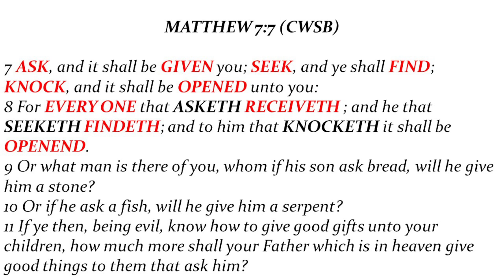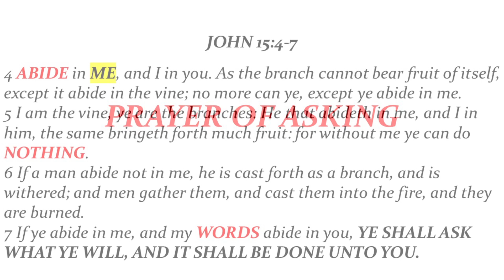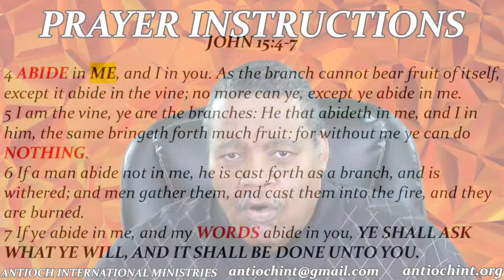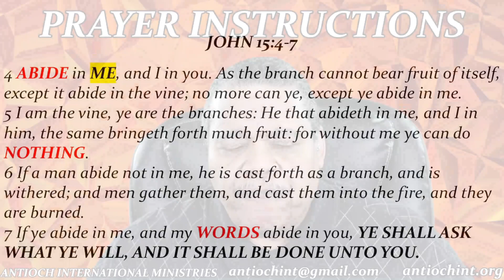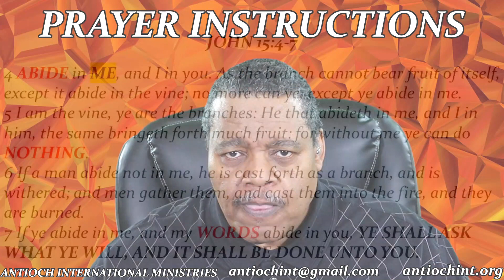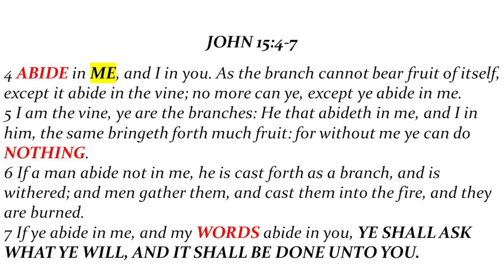Prayer Instructions #3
Apostle teaches what Jesus says about how we are to ask Him for things.  He shows us that we are required to "abide" in Jesus, and allow Jesus and His Word to "abide" in us.  Apostle explains the "vine, branches, and root system" that Jesus says must be fulfilled, in order for prayer to be answered.
This channel is an outreach of Antioch International Ministries, in Ypsilanti, Michigan.  We are sharing teaching videos on various subjects.  Our foundation for ALL of our teaching is The Word of God.  We will be teaching on marriage, divorce, finances, abuse, rejection, anger, bitterness, prosperity, poverty, healing, deliverance, salvation, and the Holy Spirit.  We will also be teaching on Deliverance from demonic spirits, the power of God in our lives, Christians and alcohol, music in the church, substance abuse, addictions, racism in the church, homosexuality and the church, as well as other issues that we all face in our lives.

Apostle Reginald Baldwin